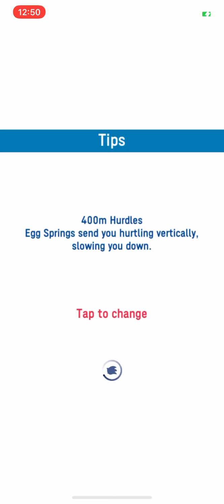400m Hurdles (EX) Jet - Sonic At The Olympic Games